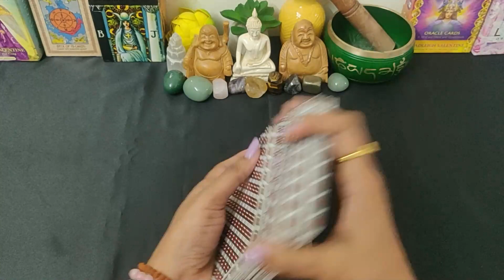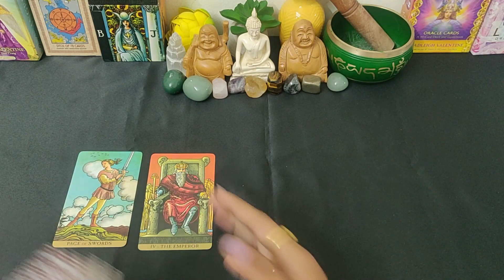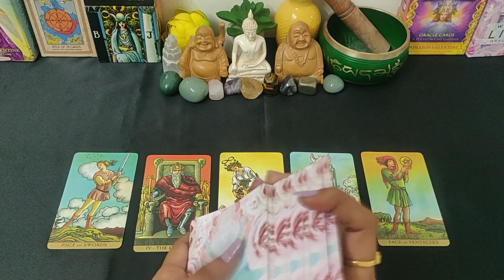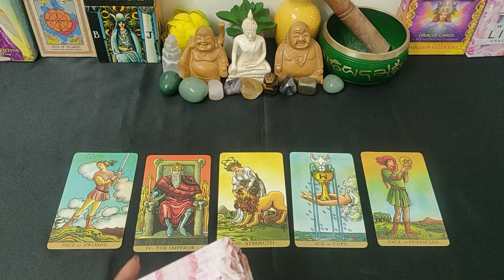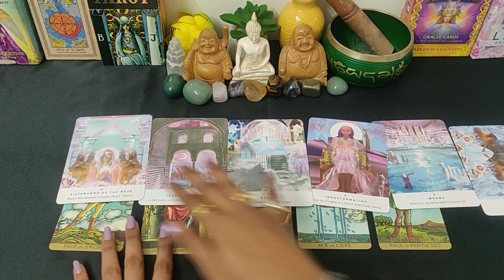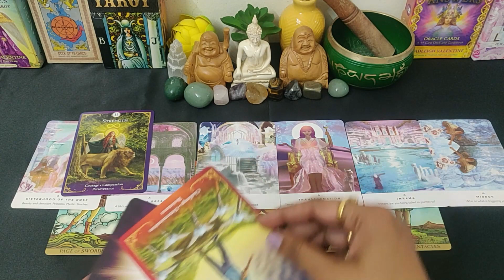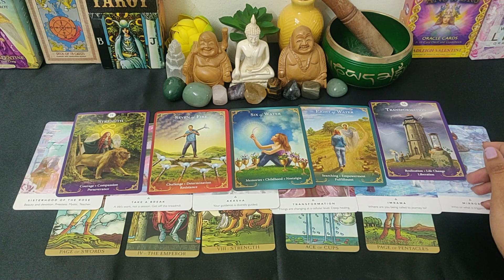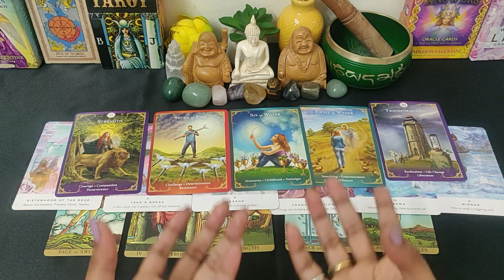Tarot Card Reading What Is He Thinking Right Now | PICK A CARD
About...